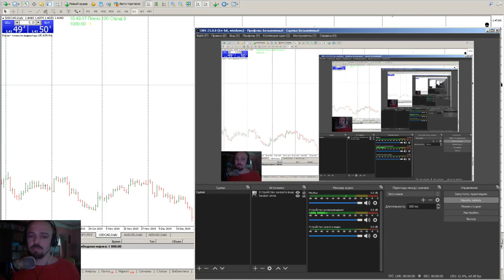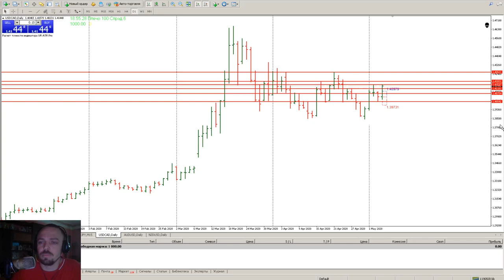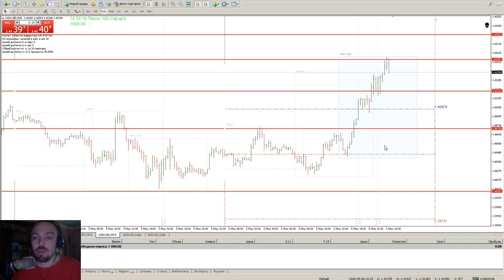Дневник трейдера №1 USD CAD